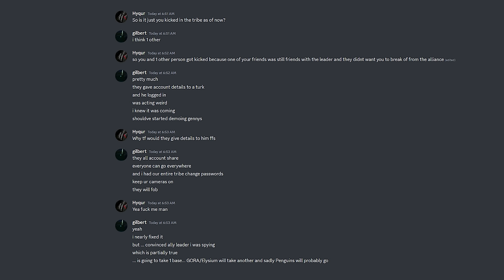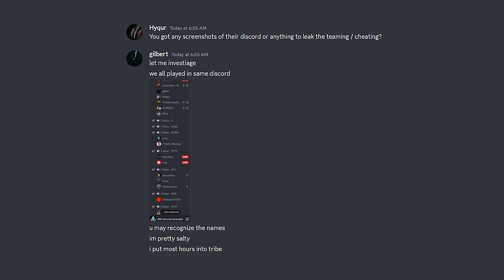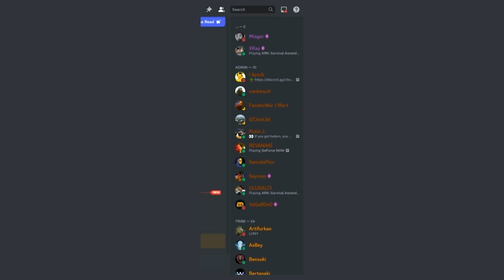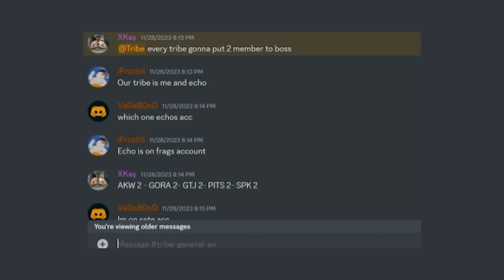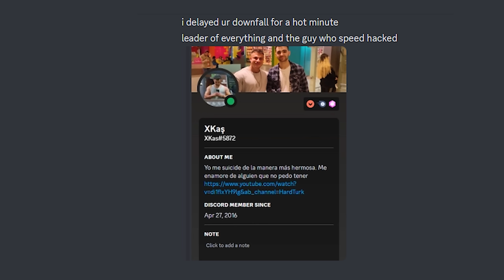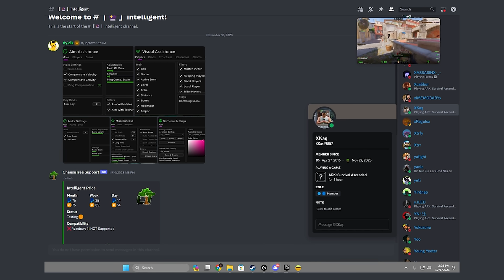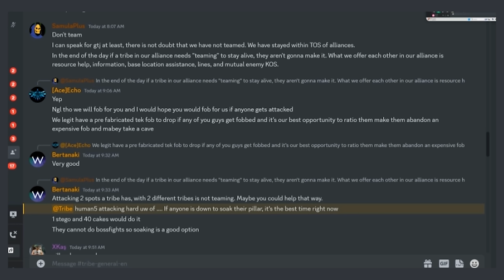Against All Odds - ARK: Survival Ascended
In today's video we start on the freshly released smalltribes crossplay XBOX, Windows and Steam official servers and we begin our conquest to becoming the ultimate tribe on the server. We fight for base spots, tame, raid and conquer everything there is to conquer. We face tough opposition but we manage to stay on top and secure a few crucial spots! We raft past the defenses in the easy underwater cave and manage to get the artifact. We pvp many tribes on the cluster and win the majority of our fights. My tribemates managed to raid a base on blue obelisk using our freshly tamed titan. Then we once again raft past the defenses in easy underwater but this time fully wipe the cave and claim it for ourselves. We raid an ice crack belonging to one of our enemy tribes and then manage to raid their ice cave too! We complete alpha Broodmother which allows us to fortify our central pillar and start construction of our easy underwater cave too! We manage to secure our easy underwater cave and establish more dominance across the map. That is until an enemy tribe speedhacks past our swamp cave defenses and manages to steal our artifact. We then go on a big raid in hard underwater in order to give it to our "friends" on the server. We manage to raid the cave only to find out that 2 tribes had turrets deeper in, one of which was our "friends". We then unravel the whole truth about this server and decide to...